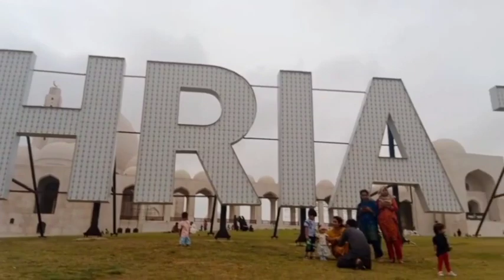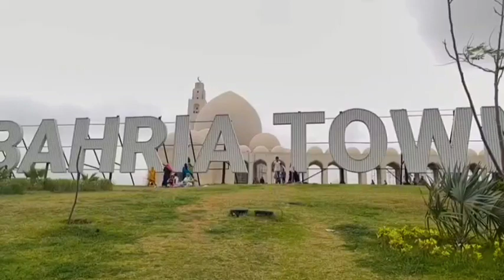Pakistan's Largest & World's 3rd Largest Masjid || Grand Jamia Masjid Bahria Town Karachi